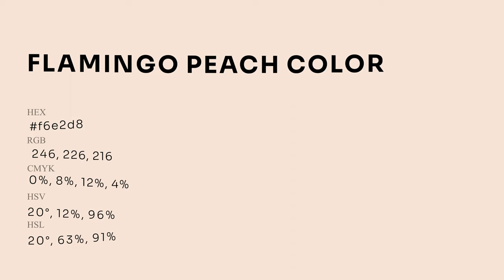Flamingo Peach color f6e2d8 hex Cool Orange color f6e2d8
What color is Flamingo Peach ? f6e2d8 hex, Cool Orange color f6e2d8

Hex f6e2d8 Color Code is also known as Flamingo Peach color